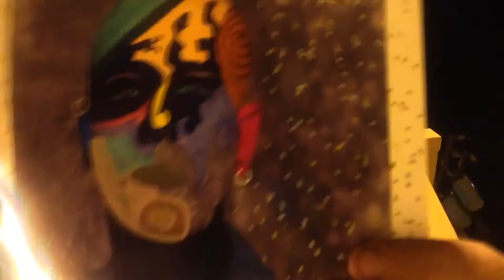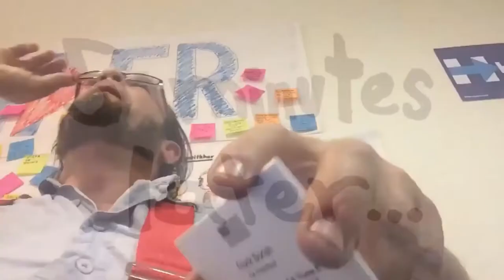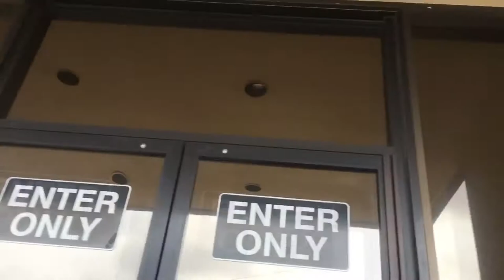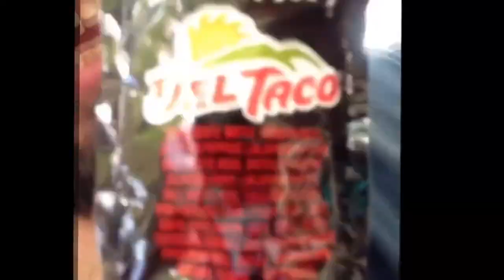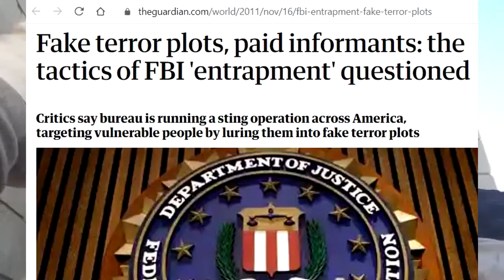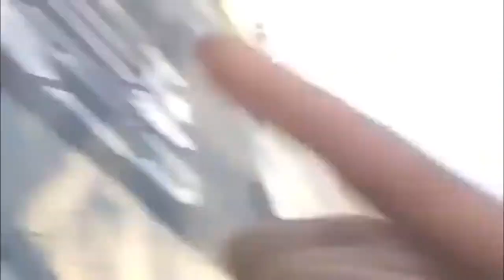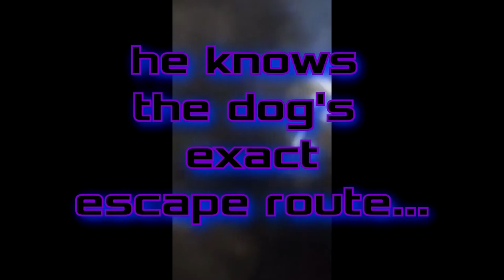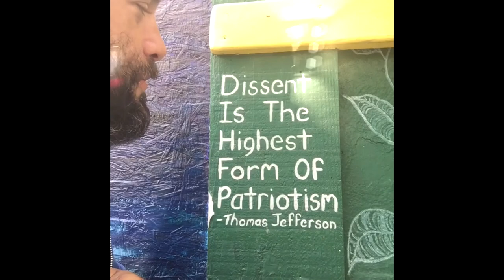The Second Third ~ Director's Cut (fifth draft)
The Autobiography of Frank Barish ~ A film by Seth Derek Aronson